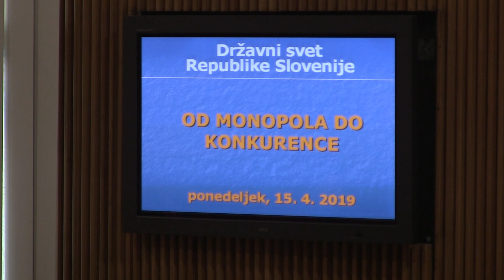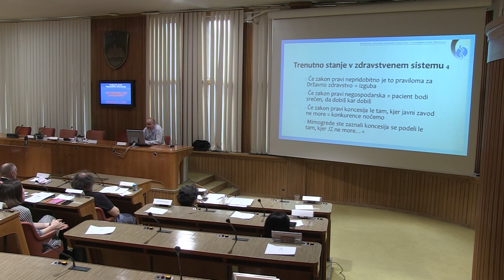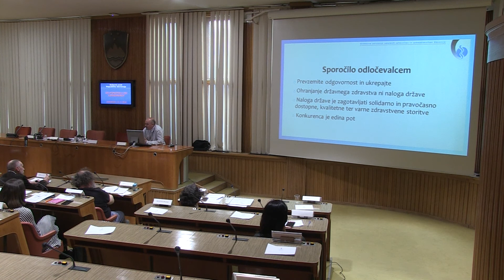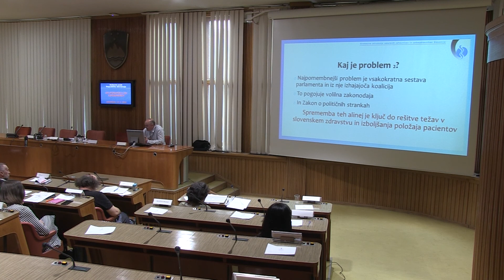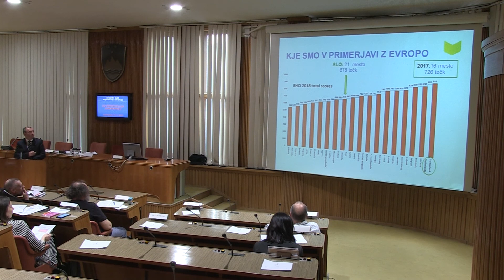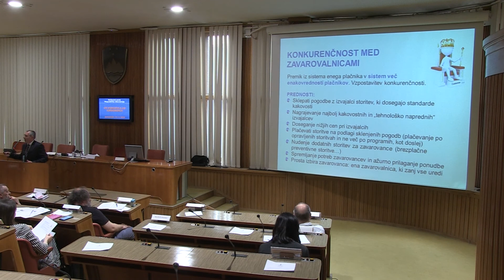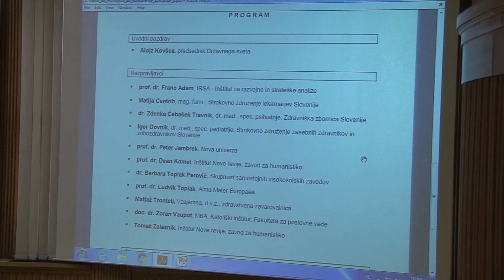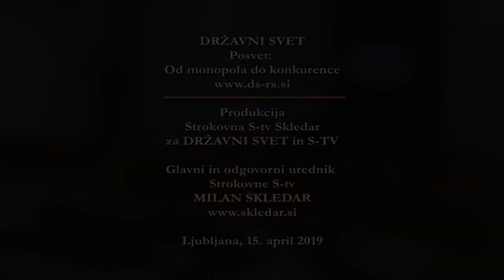DRŽAVNI SVET Posvet Od monopola do konkurence, 2019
Posvet Od monopola do konkurence.